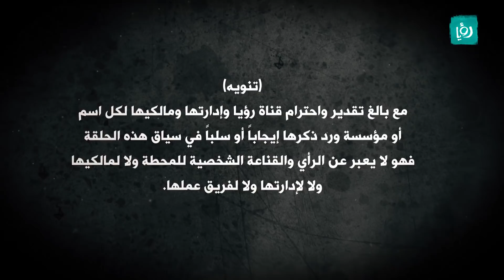المتهم - الموسم الثالث - الحلقة الثالثة - د. مروان المعشر